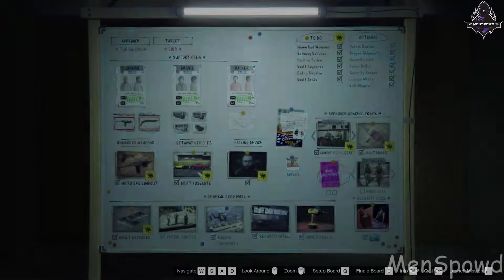GTA 5 Online - Heist Prep Dead Weight - The Diamond Casino Heist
This Channel is all about PC Gaming, Gaming, Content Creating. I love playing games that I like.

Join MenSpowd Army!
If you enjoy my contents then feel free to Support!

THE RIG THAT I USE TO PLAY GAMES:

CPU: Intel Core i5-8500
CPU Cooler: CRYORIG H7
Motherboard: Gigabyte B360M-DS3H
RAM: G.Skill Trident Z RGB 2x8GB DDR4 3000MHz
SSD: Samsung 970 EVO Plus 250GB NVMe M.2
HDD: Western Digital Blue 1TB 7200RPM
PSU: Antec NeoEco 550M 550 Watt 80 PLUS Bronze Semi-Modular
CHASIS: Antec P8 Tempered glass mid-tower
GPU: Gigabyte Aorus Geforce GTX 1060 6GB Xtreme Edition 6G 9Gbps